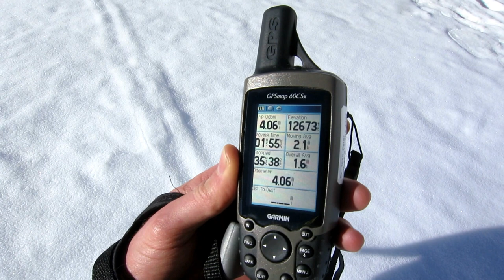14er Grays Peak Snowy Colorado Hike, High Elevation Views 12,670 ft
14er hike in Colorado in early June 2017, stop at 12,670 ft to look around at the epic views.